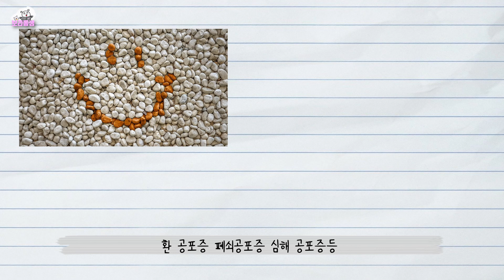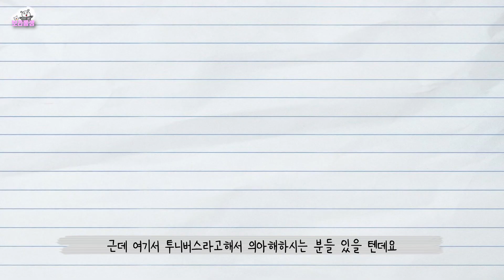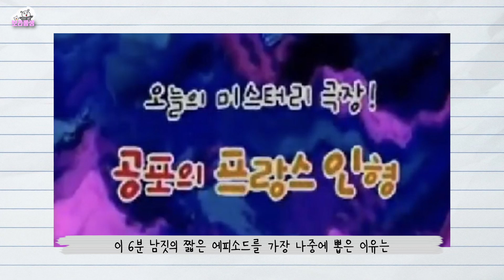방영한지 20년이 넘었지만 짱구 "공포특집" 중 가장 무서운 "프랑스 인형" 이처럼 지금봐도 팬티갈아입을 만한 애니메이션 속 인형귀신에 대해 『씨불여 봤습니다』[보리동생]